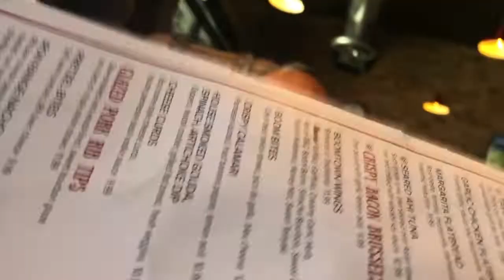Hanging with the Fam (7.13.2019 - Day 32)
Day 32 on 7.13.19

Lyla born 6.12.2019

⭐Follow Lyla on Instagram @Lyla__Jane